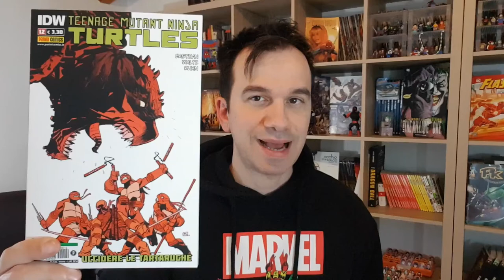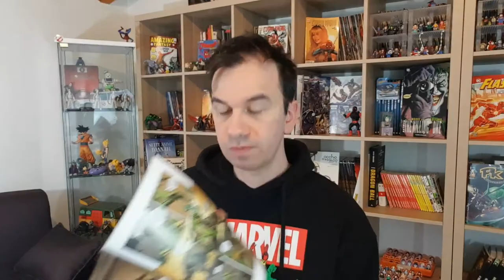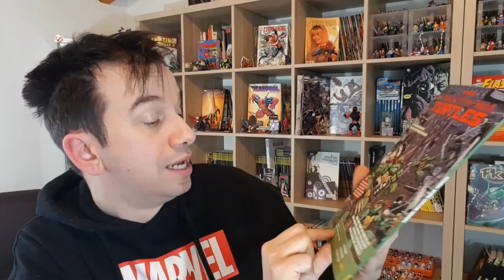Tartarughe Ninja IDW #12 - Slash e Fugitoid!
!!!ENTRA NELLA TANA DELLE TARTARUGHE!!!